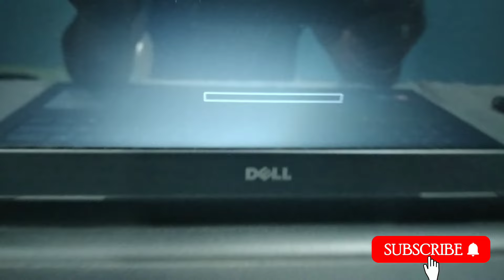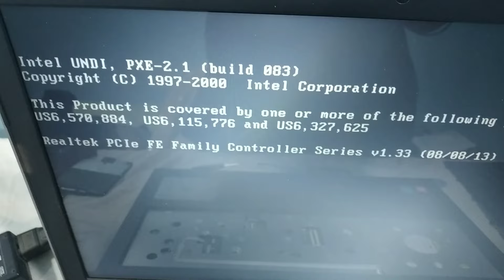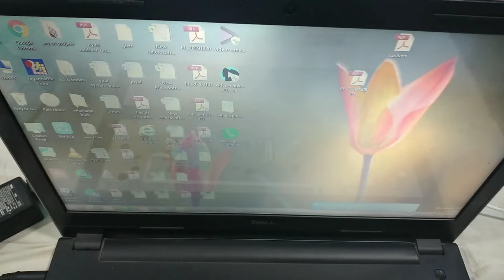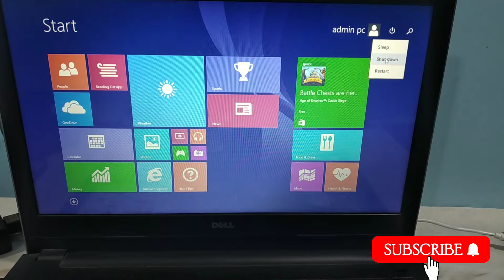Dell laptop stuck on Dell logo lL stuck at Dell logo screen ll stop Dell logo,unfreeze dell screen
Dell laptop stuck on dell logo
stuck at Dell logo screen
stop Dell logo,unfreeze dell screen